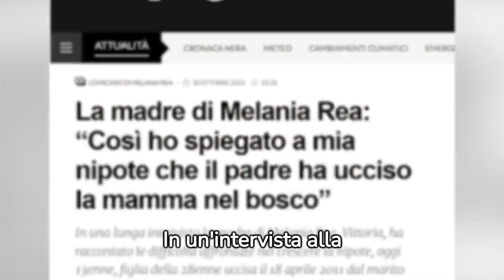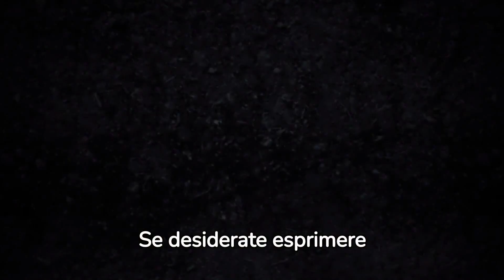Annuncio Shock della mamma di Melania Rea. "Ecco come ho spiegato alla piccola Vittoria dove è sua .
Il tragico femminicidio di Melania Rea, perpetrato dal marito Salvatore Parolisi nell'aprile duemilaundici, è un evento che ha lasciato un'impronta indelebile nella memoria di tutti noi.
Recentemente, un annuncio straziante riguardante la madre di Melania ha suscitato ulteriore commozione.
Melania, una giovane di ventinove anni dal sorriso radioso, è stata vittima di un omicidio che ha scosso l'opinione pubblica.
Suo marito Parolisi è stato condannato a vent’anni di reclusione, e l'omicidio di Melania è rimasto uno dei più efferati nella cronaca nera italiana.
Parolisi rimane in carcere, proclamandosi innocente.
In un'intervista alla stampa, la madre di Melania ha condiviso il suo dolore per la perdita della figlia e la responsabilità di crescere la nipote Vittoria, oggi tredicenne.
La nonna di Vittoria ha sottolineato quanto occorrano coraggio, forza e resilienza per affrontare una tragedia di tale portata.
Ha dichiarato che, nonostante il suo cuore sia ancora in lutto per la morte di sua figlia, ha dovuto trovare la forza necessaria per il bene di Vittoria.
La famiglia Rea ha affrontato le conseguenze di questa perdita traumatica con il supporto di professionisti, tra cui psicologi e assistenti sociali.
È stato consigliato loro di parlare apertamente con Vittoria, che ha gradualmente maturato una consapevolezza della terribile verità riguardo a sua madre.
La giovane Vittoria è descritta come una ragazza serena e studiosa che frequenta il primo anno di liceo scientifico.
Ambisce a diventare magistrato, schierandosi dalla parte delle donne.
Se desiderate esprimere un messaggio di vicinanza a questa coraggiosa mamma e nonna, sentitevi liberi di farlo nei commenti.